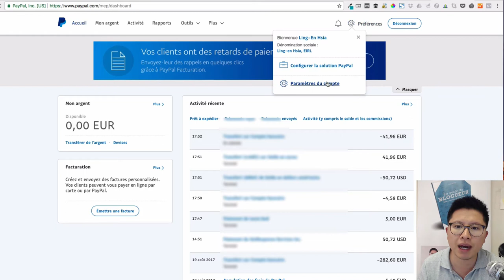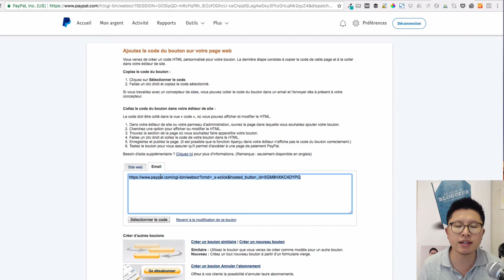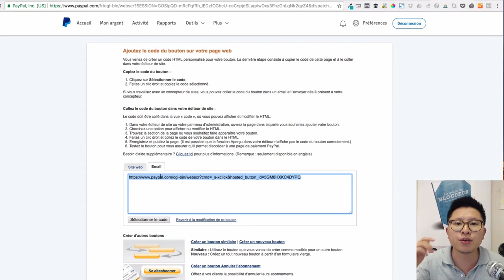Comment créer un paiement récurrent sur Paypal ?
Durant cette session, nous t'apporterons de la clarté pour développer une activité prospère. 👉 Vendre Sur Internet (Formation offerte)
📖 Mon livre Le Guide Du Blogueur : Créer un business en ligne avec un blog

Note importante : Il faut un compte Paypal Business pour avoir droit à cette fonctionnalité.

[00:00 - 00:07] Bonjour à tous ! Alors je vais vous montrer comment on peut vérifier si un nom de domaine est disponible ou pas.

[00:07 - 00:17] La première chose qu'on peut essayer de faire, c'est de taper directement le nom de domaine .com et voir si ça existe ou pas, ou si c'est déjà pris. Mais ce n'est pas une solution fiable.

[00:17 - 00:44] On va utiliser la solution parfaite qui ne laissera pas de doute à l'existence ou non de ce nom de domaine. Pour cela, il faut aller sur des sites comme 1&1 (lien affilié), OVH, Amen, GoDaddy, etc. Comme je suis affilié à 1&1, je n'utilise que 1&1. Cliquez sur ce lien pour arriver à la page où il est possible de trouver "le domaine parfait pour votre projet". Exemple, je tape parislondonmadrid.com et je clique sur rechercher. Il va tout simplement me dire si c'est disponible ou pas. Là, il met que c'est disponible, je peux tout de suite le commander.

[00:44 - 01:01] C'est aussi simple que ça. Si cette vidéo vous a aidé et que vous voulez plus loin parce que vous voulez peut-être créer un site ou un blog. En dessous de cette vidéo vous pouvez cliquer sur le lien du tutoriel (url : ) où j'explique toutes les étapes pour installer un blog WordPress.

FORMATION GRATUITE

Le meilleur moment pour lancer votre business sur le web, c'est MAINTENANT ! Inscrivez-vous à cette formation en vidéos de 7 jours

De l'état d'esprit d'un entrepreneur, à la création d'un blog... suivez la formation et vous aurez démarré votre activité dans une semaine !

QUI EST LING-EN HSIA ?

Ling-en Hsia est consultant et formateur en communication digitale.
Il est l'auteur du livre Le Guide du Blogueur (Eyrolles). A travers son blog/podcast/chaîne YouTube, il a aidé des dizaines de milliers de personnes.
Actuellement, Ling-en vit à Paris avec son épouse Marina.

LE LIVRE

Edité par Eyrolles, Le Guide du Blogueur a pour objectif d'aider le débutant à développer un business sur le web à partir d'un blog. Pas besoin d'être un expert de l'informatique ou avoir des économies pour se lancer ! Ce livre passe en revue toutes les bases qu'il faut connaître pour réussir, écrit sur un ton abordable et avec la participation de 26 contributeurs.

MEETUP

Ling-en organise chaque mois 1 événement à Paris pour aider les solopreneurs dans leur activité et les aider à networker. Rejoignez cette communauté de passionnés

TRAVAILLEZ AVEC LING-EN (entreprises)

Vous êtes une entreprise et vous souhaitez travailler avec moi ? Voici une liste des différentes prestations que j'offre

TRAVAILLEZ AVEC LING-EN (entrepreneurs individuels)

Vous souhaitez être accompagné lors de sessions de coaching individuel ?

PODCAST

Le podcast Solopreneur, c'est des conseils où Ling-en va dans le fond des choses et raconte aussi les coulisses de son business